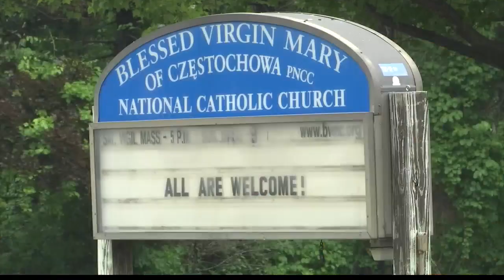Self-admitted arsonist busted for setting fires in Colonie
A suspected arsonist told police he started a string of small fires in Colonie over the last couple of weeks and according to police documents, he did it for fun. But he says one of the fires unexpectedly grew and damaged a local church.